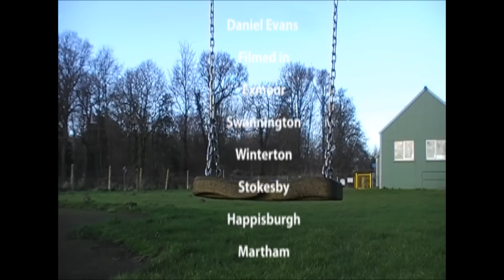Difference with Dan Episode 2 .wmv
In this, the second episode in the series, join Daniel as he explores the difference between two very similar geographical processes that have shaped the planet we live on today.